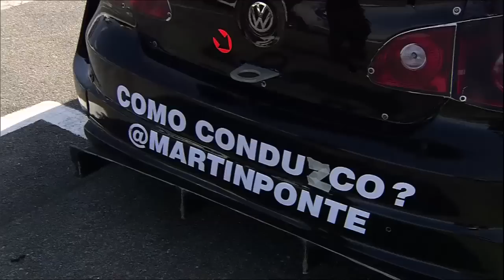SeguimientosTRV6 - Carrera 2 Alta Gracia (17-9-2015)